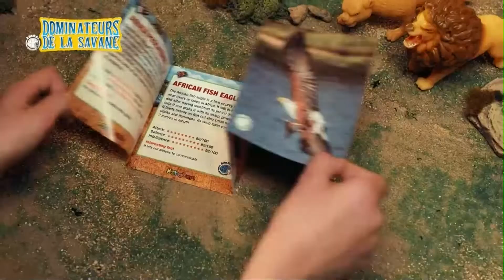Tiji - Continuity 24th September 2021 (France)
EN:
This week I'm visiting my grandparents in France and I decided to record something from the local TV as a souvenir.

And before you ask me: no, I don't understand French.

BG:
Тази седмица съм на гости на баба и дядо във франция и реших да запиша нещичко от местната телевизия за спомен.

И преди да ме питате: не, не разбирам френски.